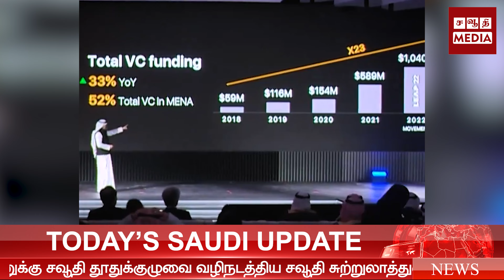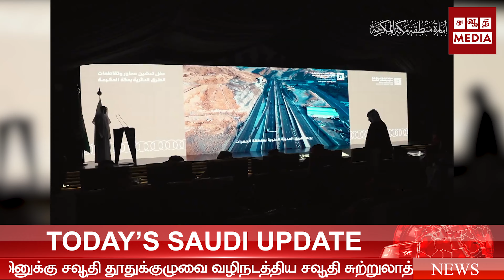*//உம்ரா சீசனை முன்னிட்டு ஹரமைன் அதிவேக இரயில் சேவையை ஆய்வு செய்தமக்கா துணை அமீர்//*